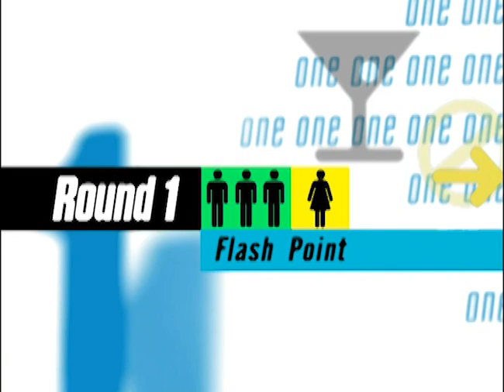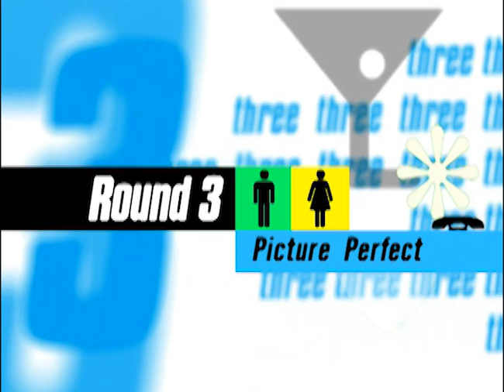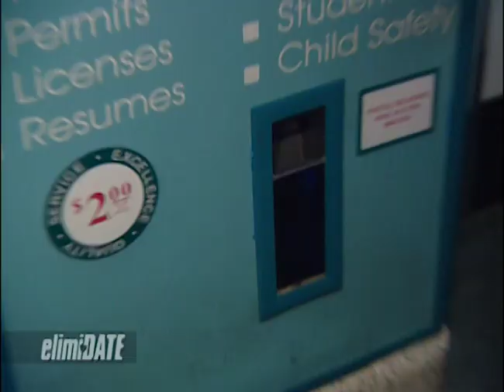Removing Clothes Required for This Date | ElimiDATE | Full Episode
Jennifer is a cocktail waitress in Charlotte, North Carolina. She’s not looking for a long-term commitment, but she wants to meet a man who can make her laugh.

On this episode of “ElimiDATE,” Jennifer meets four eligible men and takes them for dates around Charlotte, including drinking at a popular bar, getting to know each other at a lounge, and ending the night at a club. Vying for Jennifer’s heart are Blake, a fashion photographer; Ryan, a personal trainer; Shy, a security officer; and Ryan #2, a marketing and promotions manager.

Which guy will bare enough to win over Jennifer?